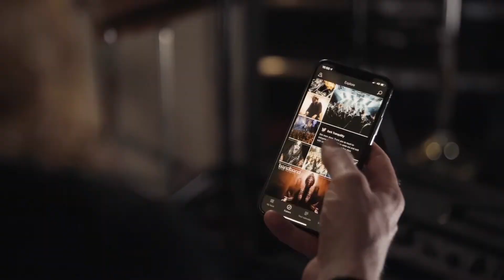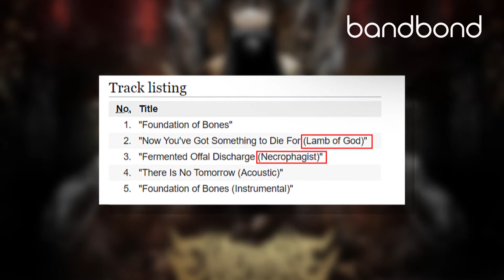Interview with Enterprise Earth guitarist Gabe Mangold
Here's a throwback to July 2020 when we had a chat with Enterprise Earth guitarist Gabe Mangold on doing good, doing covers and doing shows. Full interview in the Bandbond app!